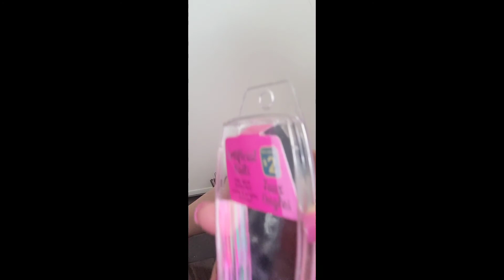2 dollar fake nails @dollarama it's is worthed?